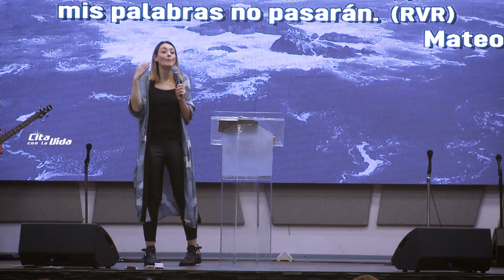Pra. Evelin Barroso • ¡Hacer fiesta! • Domingo 13-10-19 - Salta 257